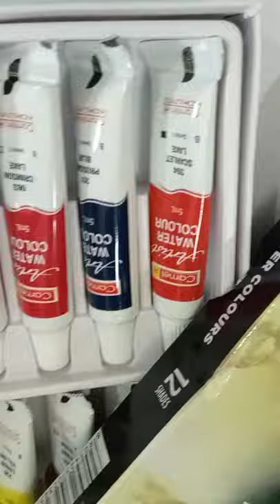Camel Artist Watercolour 🎨🖌️... unboxing.....